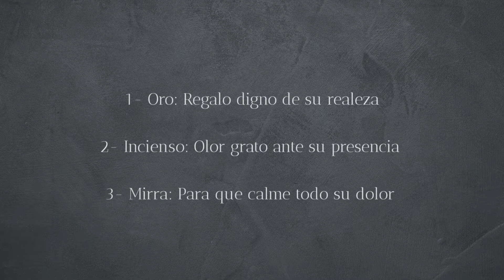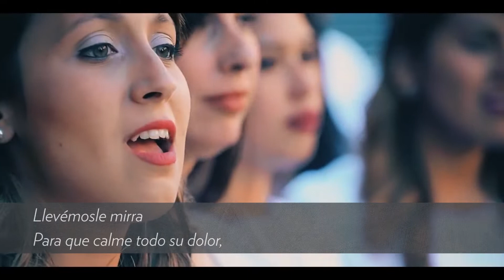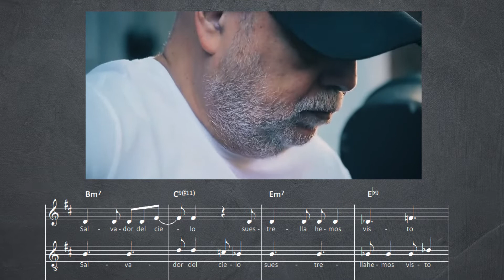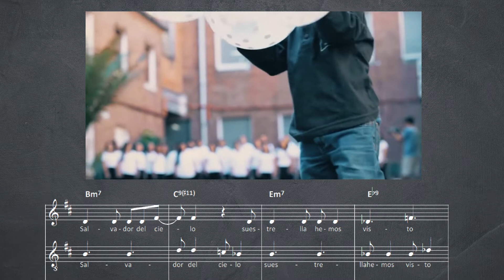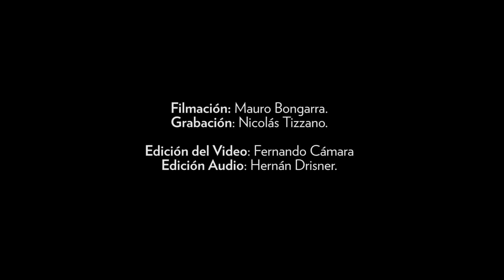Como se grabó "Vamos a adorarle"